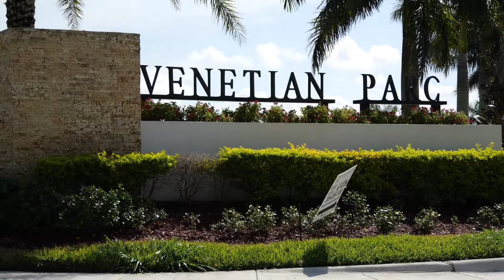Promocional de Venta de Casa en Venetian Parc Home Sold Video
Filmación promocional de una casa en venta, con la utilización de la camará Panasonic Lumix H5